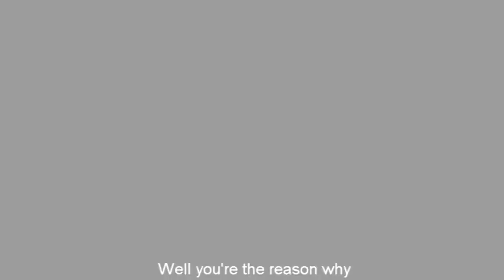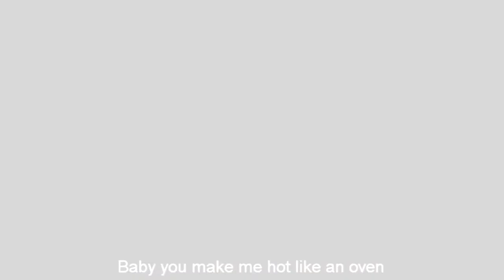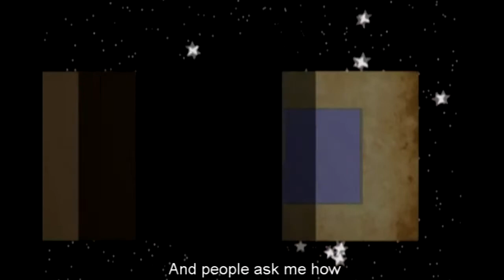[Wow Music Video] Eriana- Shower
Hello! ^^ There is my another video...So, I hope you like it!